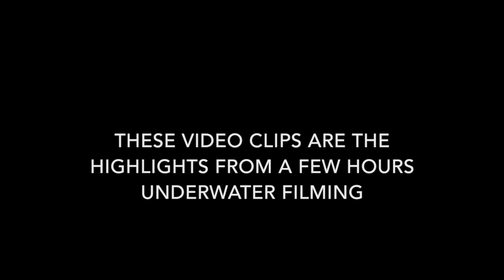Sea Fishing UK - Underwater Footage - Congers, Wrasse, Gobies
Underwater footage from a days fishing. I just leave the camera on the seabed while I fish! Its exciting to see what is underneath you while you are at sea, especially if its not what you are catching. for these videos the footage was taken on my old GoPro hero 3. All of it was filmed just off of Falmouth Cornwall.